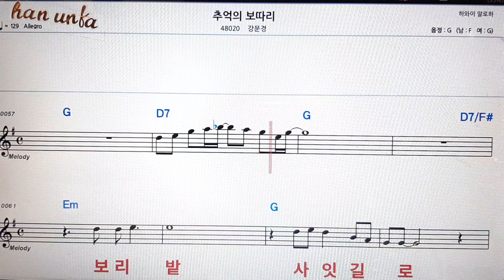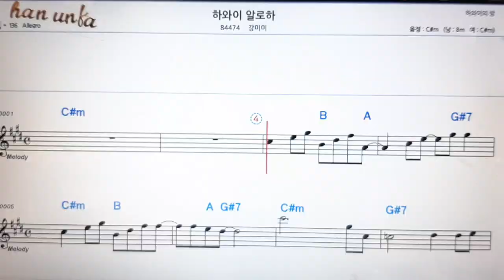추억의 보따리/강문경👍노래 반주, 코드 악보,가라오케💋Karaoke*Sheet Music*Chord*MR